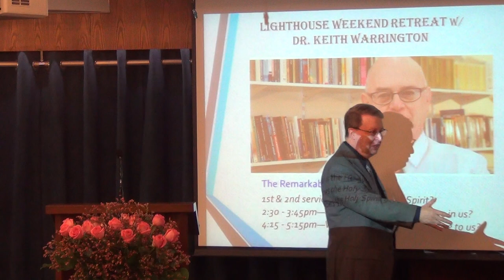Who Is The Holy Spirit? - 2nd Service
The Remarkable Spirit - Part 1 Who is the Holy Spirit?
(2nd Service)
Sunday Sermon by Dr. Keith Warrington